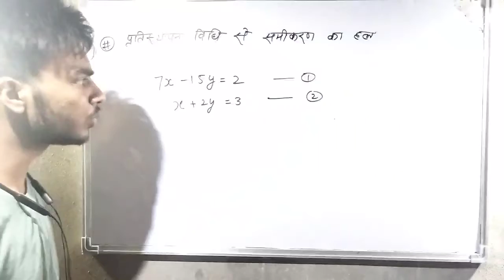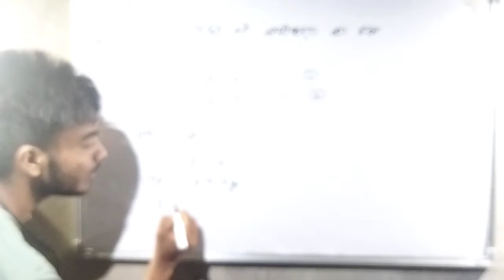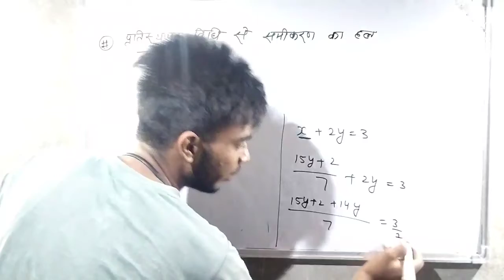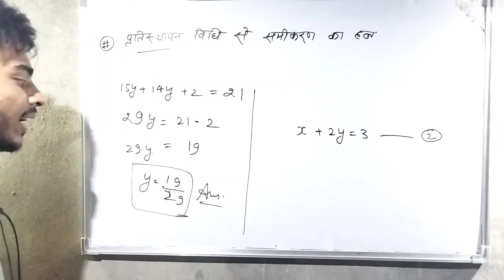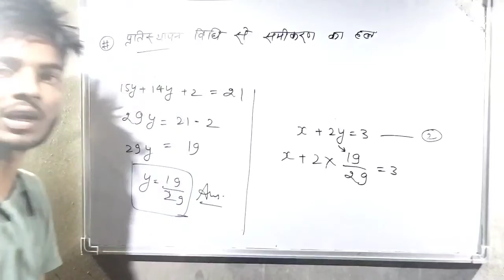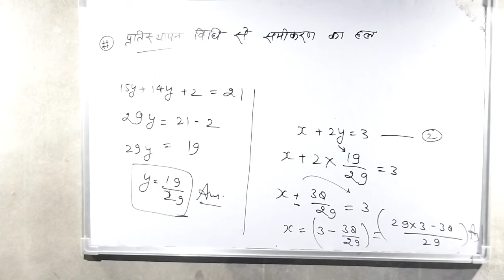प्रतिस्थापन विधि Class 10 NCERT ।। Prtisthan vidhi se samikaran hal Shortcut video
Hi ,
 Dear Friends
I am Vishal Maurya From Uttar Pradesh.
I am a founder and CEO of "Board Classes pvt. Ltd " . I am teaching since 2018 . I have 5 Years experience in this Field. I have uploaded so many Motivational Video and Life changing video. Basically we provides a high quality Video for Board Exam. If you want to become a Board Topper You can Subscribe my channel.Our Second YouTube channel Name @Defence Yoddha Starting in 2020 and Now Channel become a best Defence channel for Army Navy Airforce Ncc etc.

Cover topic